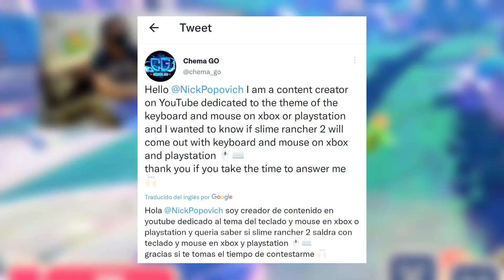TESTEAMOS *Slime Rancher 2* con TECLADO Y RATON en CONSOLA (XBOX) ⌨️🖱#79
chicos el día de hoy TESTEAMOS slime rancher 2 este juego nuevo en game pass que por nuestra mala suerte no funcionó así es no funcionó pero estaremos al pendiente del juego por cualquier actualización que salga.

los quiero bola de huevones 🍎 a no esa es una manzana ❤

👉 RECUERDA QUE ESTE ES EL ÚNICO CANAL ENFOCADO AL TEMA DEL TECLADO Y RATON EN XBOX Y PS NO ENCONTRARÁS NINGÚN OTRO CANAL COMO ESTE ASÍ QUE *SUSCRIBETE* 🤙🏻 click aqui y suscribete 100%

💜👨‍💻 MI TWITCH:

También NO se te OLVIDE seguirme en TWITCH De aquí saco todos los videos Jugando

📸MI INSTAGRAM:

también puedes seguirme por instagram y me apoyarías muchísimo 👉🤙 (casi no lo uso pero apoyen y lo usaré más seguido jsjsjsj
🐦 MI TWITTER:

SIGUEME POR AQUI PARA ASI LLEGAR A MUCHOS SEGUIDORES Y PODER PREGUNTAR A DESARROLLADORES Y PEDIR QUE METAN EL TECLADO Y RATON EN FUTUROS JUEGOS